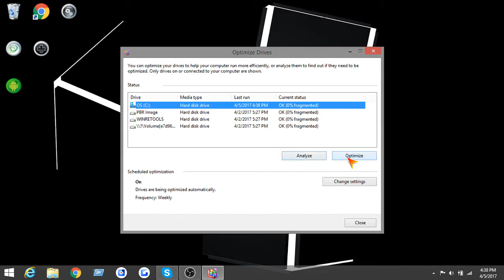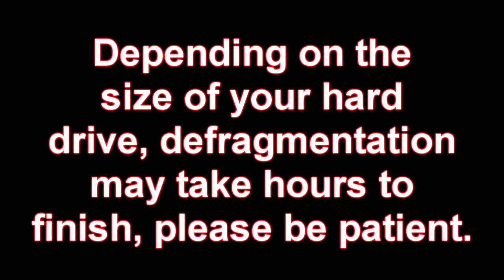How To Defrag Your Hard Drive [Simple Tutorial]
A quick tutorial showing you how to simply defrag your hard drive.

Why is defragmentation important? - Fragmentation makes your hard disk do extra work that can slow down your computer. Removable storage devices such as USB flash drives can also become fragmented. Disk Defragmenter in Windows rearranges fragmented data so your disks and drives can work more efficiently.